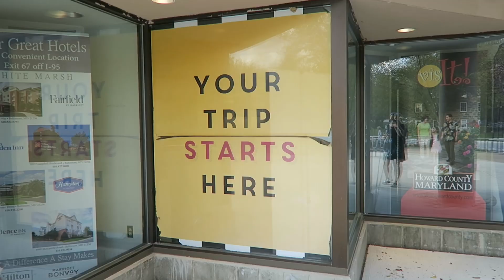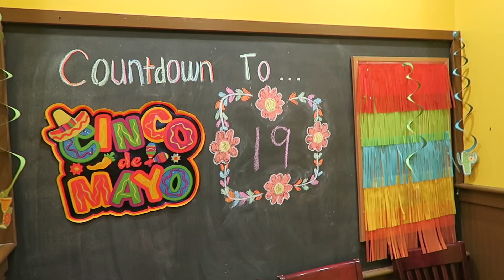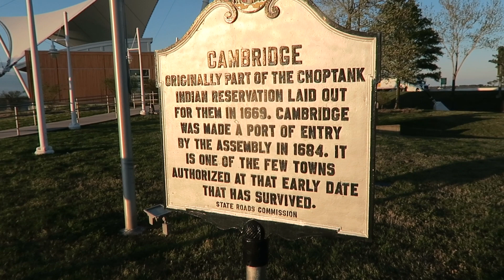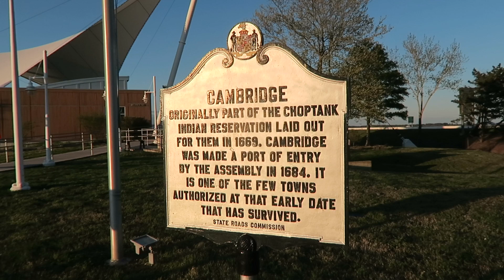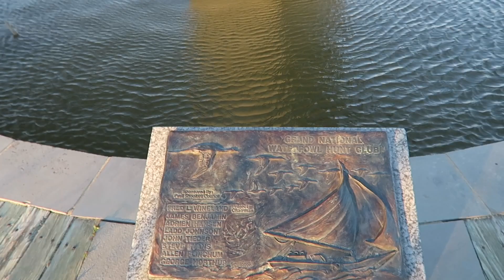A Solo Road Trip to Ocean City Maryland // All Of My Stops Along The Way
A cold & windy April road trip to Ocean City Maryland!

Annie

Date Filmed: Friday, 4/16/2021
Facebook: Just Call Me Annie